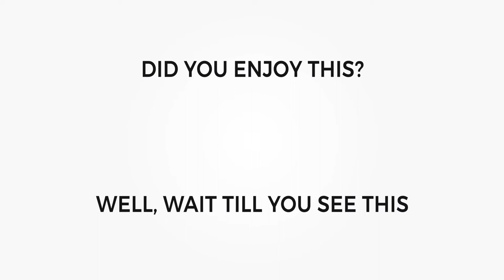Is Dropshipping Dead? | RBM Excerpt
Mohamed, an eCommerce expert, talks about the reality of drop shipping.